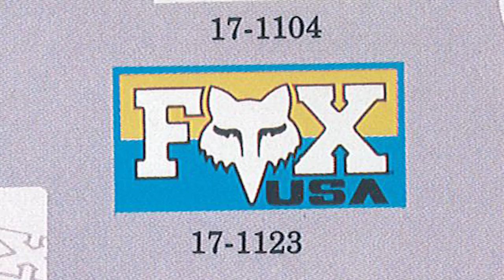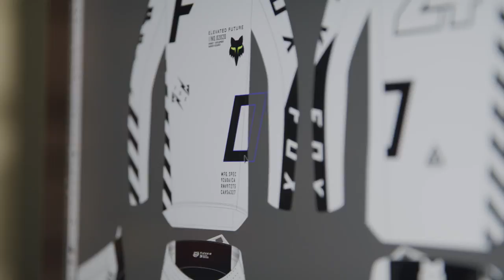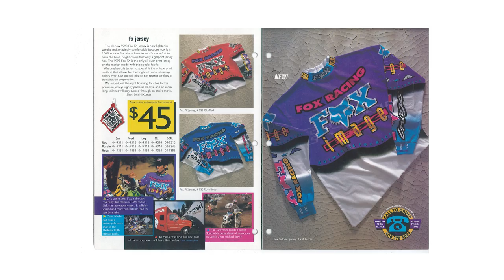FOX MX | IMAGE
IMAGE is everything you need to stand out and make everyone else stand back. Dating back to the late 1980s, IMAGE was created to deliver next-level creativity and revolutionize racewear design. The Fox product team takes you through the history of IMAGE and welcomes the rebirth, an all-new form of self-expression for the next generation of racers.